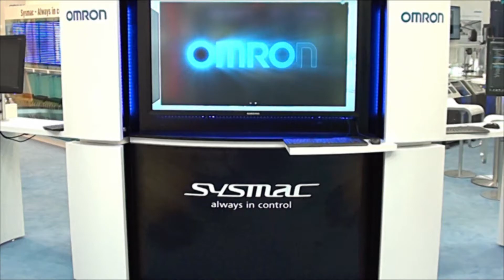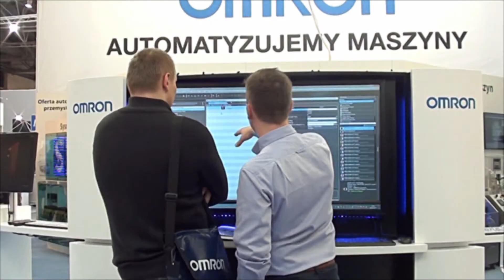Sysmac by Omron Electronics on Automaticon 2014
Sysmac is a new system by Omron Electronics that let us control whole production from one device and synchronize components.